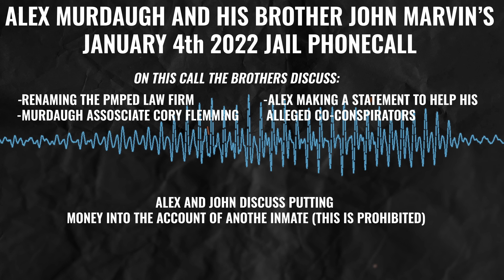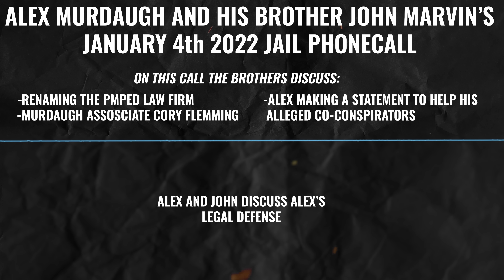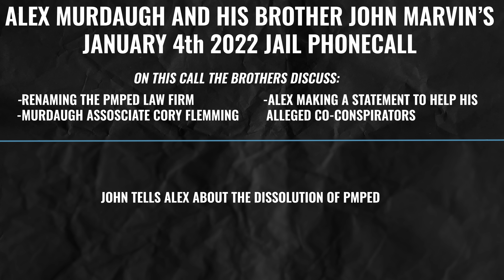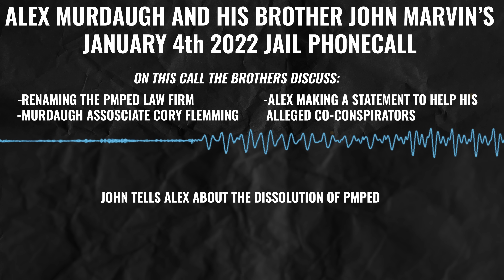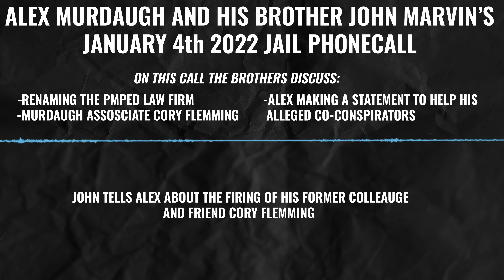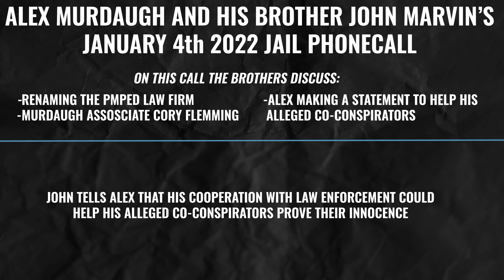Alex Murdaugh Talks Co-Defendants, PMPED, and More in Jailhouse Phone Call to Brother John Marvin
FITSNews is publishing excerpts from phones calls made by Alex Murdaugh from the Alvin S. Glenn Detention Center. The calls are significant because they offer insight into how Murdaugh thinks and operates, contradict assertions made by Murdaugh’s attorneys in an effort to release him from jail, as well as a rare glimpse into the dynamics of a prominent and powerful family that for generations has loomed large over the 14th Judicial Circuit, where the Murdaugh name was synonymous with the law.

Get the full story on FITSNews.com